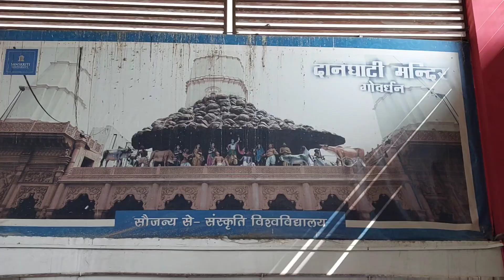Govardhan Parikrama | गोवर्धन पर्वत 21 कि.मी की पैदल परिक्रमा | गोवर्धन परिक्रमा संपूर्ण जानकारी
Govardhan Parikrama 2023

is video me maine Govardhan Parikrama ko dikhaya hai jo ki 21 km. ki Parikrama hai aur Govardhan Parvat mathura jile me padta hai aur yahi par bhagvan shri krishna ne Govardhan Parvat ko apani kanishth ungli par uthaya tha umeed karta hu video Pasand aayegi.

follow me 👉